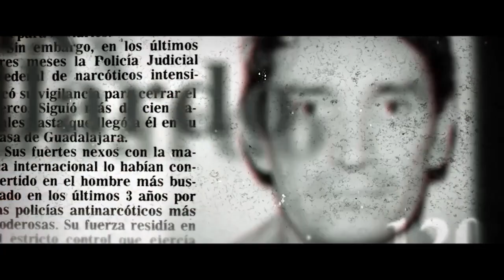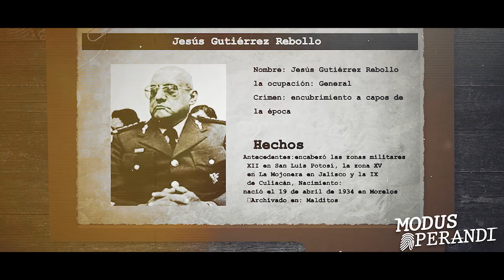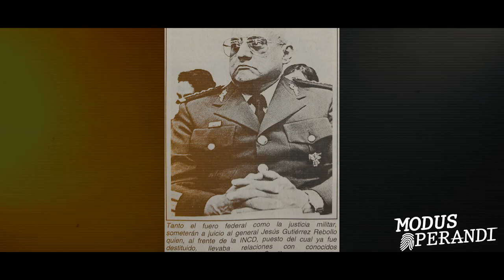Malditos Jesús Rebollo de jefe militar "Recio Incorruptible" a uno de los más buscados en México